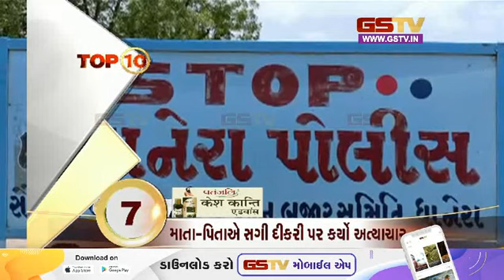Top10 | Gstv Gujarati News 12 PM (17-05-2023)